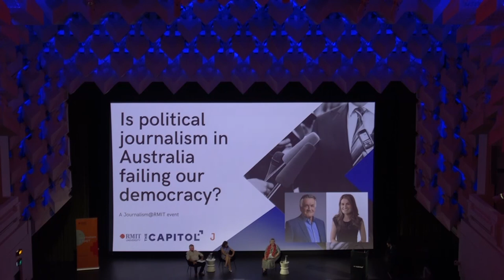Barrie Cassidy and Patricia Karvelas: Is political journalism in Australia failing our democracy?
With an election due to be announced sometime in the coming weeks, Journalism@RMIT presents a timely public panel discussion on the topic, ‘Is political journalism in Australia failing our democracy?’, featuring two leading journalists and political commentators in Australia, RMIT Adjunct Professor Barrie Cassidy (ABC), and RMIT Alumnus Patricia Karvelas (ABC RN Breakfast). Chaired by Associate Professor Alex Wake (Program Manager, Journalism@RMIT), this public event will be held, free of charge, at historic The Capitol, RMIT University, on Swanston Street.
Thursday 3rd March 2022
6:00 pm – 7:00 pm
The Capitol, 113 Swanston Street Melbourne
For anyone interested in Australian journalism and its role in maintaining the health of Australian politics and democracy, this discussion will be an invaluable opportunity to hear two ‘insiders’ give their views and experience, from both historical and contemporary perspectives, at a crucial moment in Australian history.